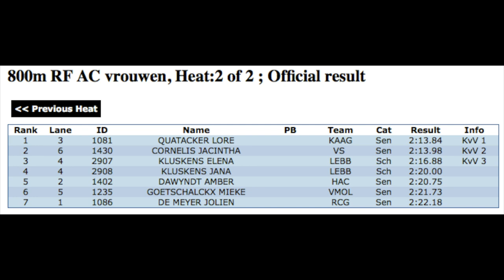800m Dames Lore Goud